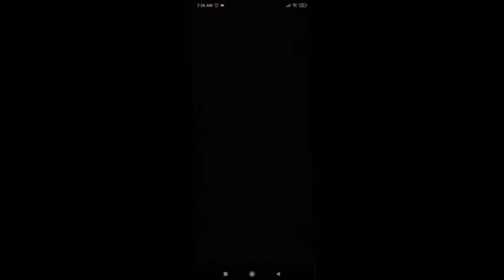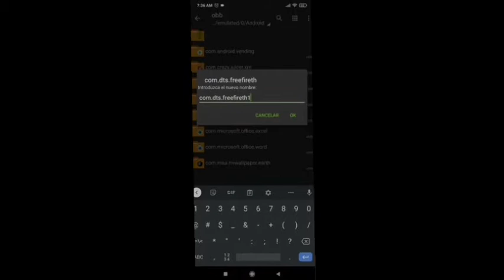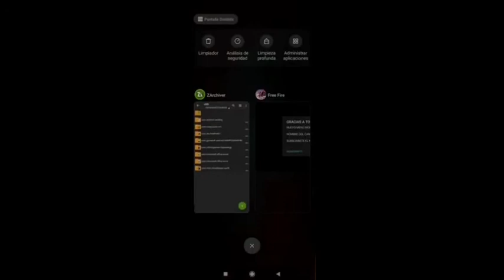SOLUCIÓN CIERRE DE JUEGO AL ABRIR MOD MENU -2021 // THE YHEFERSON YT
*_🔰 THE YHEFERSON YT 🔰_*
*ACTIVEN LA CAMPANITA PARA QUE YOUTUBE LES NOTIFIQUE Y ESTEN AL TANTO DE LOS VIDEOS QUE SUBO*